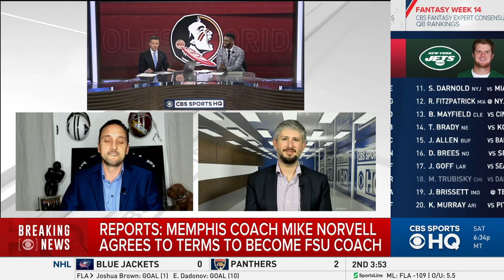Florida State hires coach Mike Norvell from Memphis | Breaking News | CBS Sports HQ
Memphis coach Mike Norvell has been a hot commodity during the coaching silly season, and he is on his way to officially nabbing one of the biggest jobs on the market. Norvell, 38, has agreed in principle to be the next head football coach at Florida State, a source told CBS Sports' Gary Parrish.